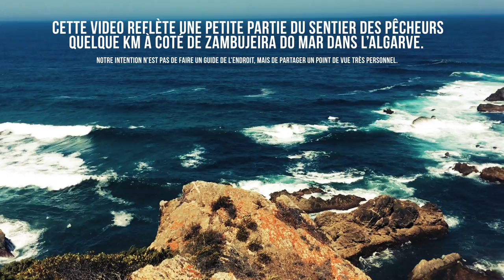Jours 8 & 9 : Algarve et Zambujeira do mar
Quatrième épisode de la série 15 jours en Portugal.
Après avoir loué une autre voiture à Faro, nous avons commencé la deuxième partie du voyage. Au son du Ukelele, nous sommes partis en road trip découvrir l’Algarve. Nous savions que cet endroit nous réservait de belles surprises et aventures, et nous n’avons pas été déçus!
Zambujeira est un petit village dans le parcours qui constitue le chemin des pêcheurs, l’endroit parfait pour randonner le long du littoral atlantique: 140 km des falaises époustouflantes face à l’océan.

**Suis l’aventure dans le lien suivant**